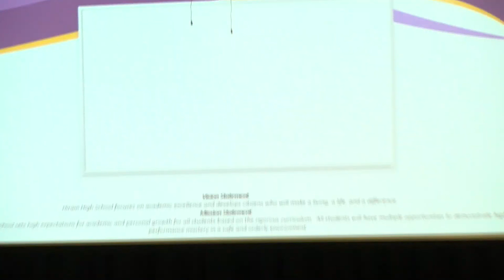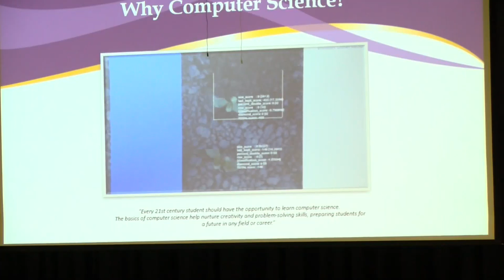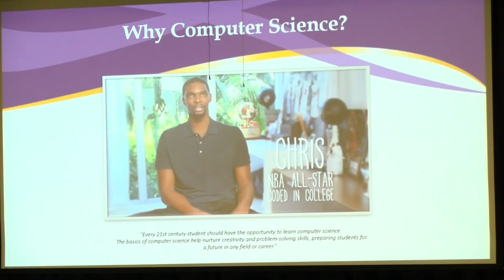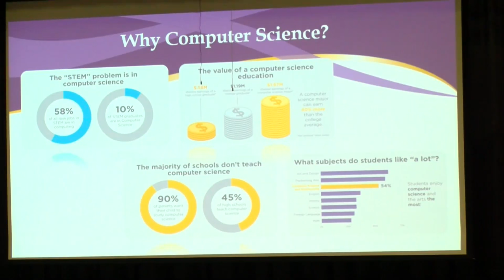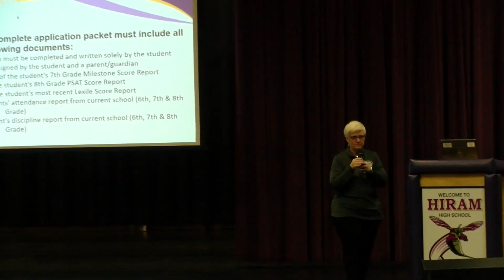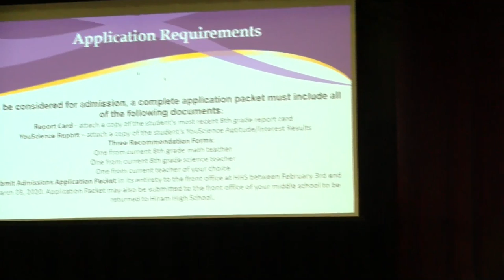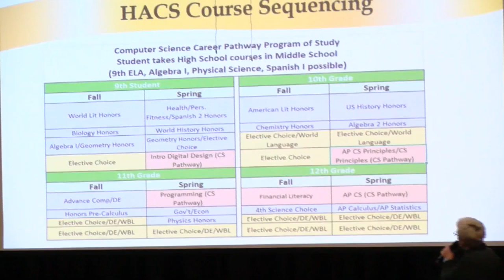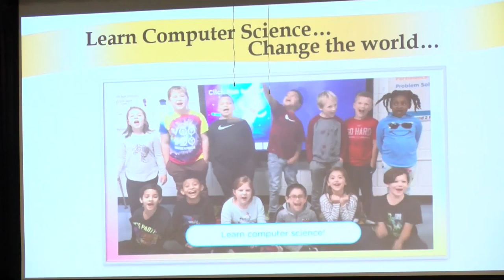Hiram High School Live Stream